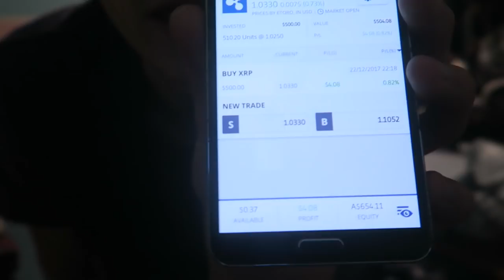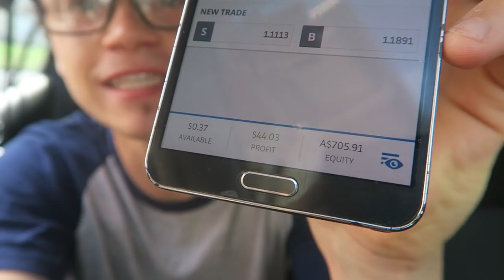My XRP Update + Sold Stuff! Vlog 239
Bicycle Tours and Epic Adventures!

Send me stuff here:

Australia